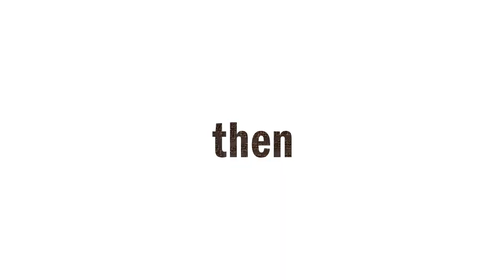Ford F-150 inspired Corn Maze